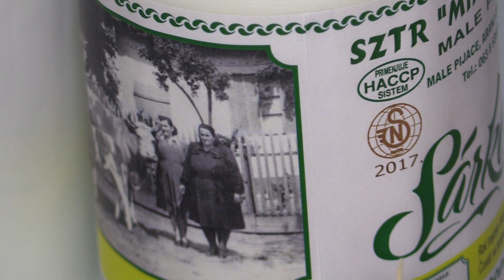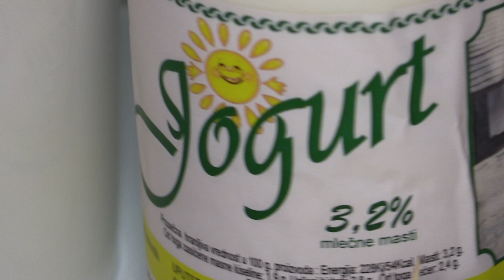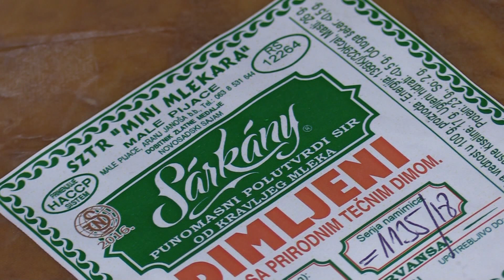Mini mlekara porodice Šarkanj iz Malih Pijaca